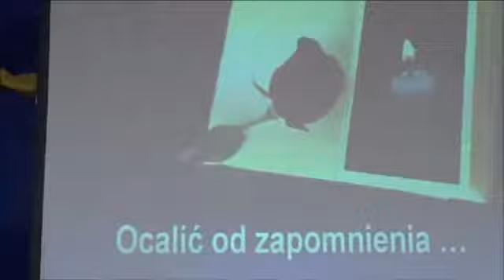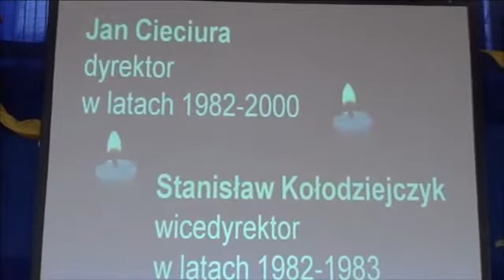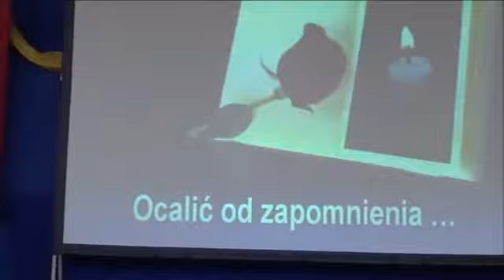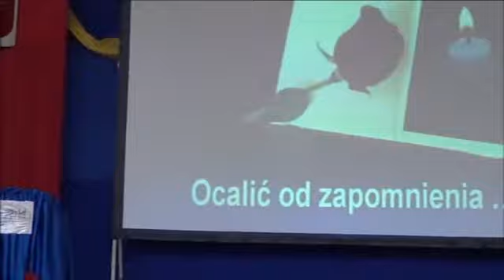XXX-LECIE JEDYNKI. "OCALIĆ OD ZAPOMNIENIA..." 03